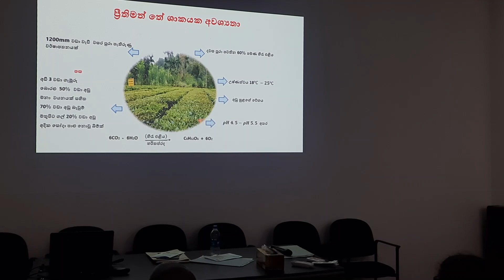ප්‍රීතිමත් තේ ශාකයක අවශ්‍යතා | Basics for happiest Tea Plants | Kumari Pinnapola |TSHDA|TharakaJ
this video is talk about basic requirements for good quality tea plants. factors impact on happiest tea plants. Mrs. Kumari pinnapola taking about this.

shade management of tea cultivation,high shade management of tea cultivation,low shade management of tea cultivation,weather and shade management,tea cultivation in Sri Lanka,tea plantation in Sri Lanka,my tea garden,how pluck shade,why shade important for tea,tea garden,black tea production and shade management,ceylon tea,black tea,white tea,green tea,oolong tea,china tea,kenyatea,indian chai tea,masalatea,Tharaka jayasinghe,Kumari pinnapola,TSHDA,TRI

shade management of tea cultivation,
high shade management of tea cultivation,
low shade management of tea cultivation,
weather and shade management,
tea cultivation in Sri Lanka,
tea plantation in Sri Lanka,
my tea garden,
how pluck shade,
why shade important for tea,
tea garden,
black tea production and shade management,
ceylon tea,
black tea,
white tea,
green tea,
oolong tea,
china tea,
indian chai tea,
Tharaka jayasinghe,
Kumari pinnapola,